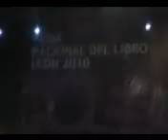Leon, Gto - Leones de la sierra despedida Fenal 2010